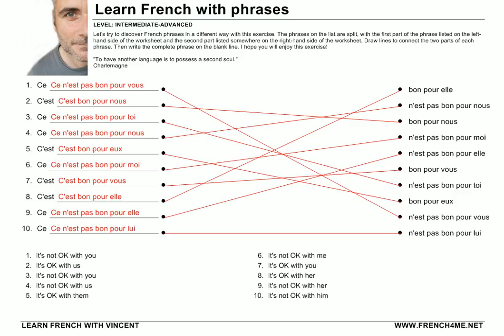Learn French with Phrases # Exercise95